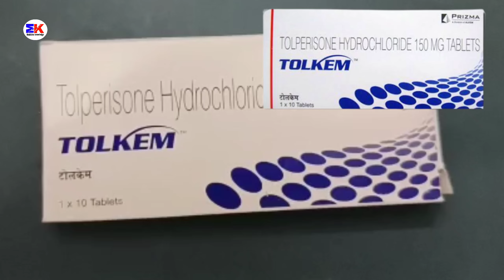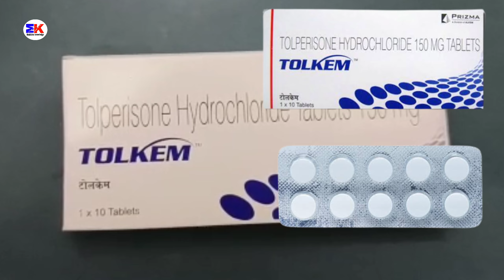Tolkem Tablet | Tolperisone Tablet | Tolkem Tablet Uses Benefits Dosage Review in Hindi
kindly note